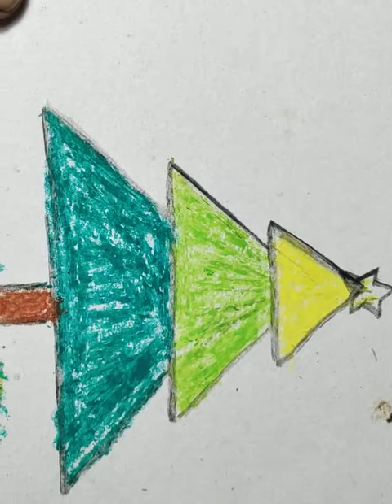Christmas tree painting Christmas tree oil pastel easy cute painting